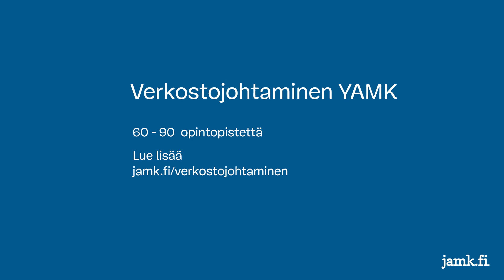Mikä on Verkostojohtamisen YAMK?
JAMKin koulutusvastaava, lehtori ja pitkän linjan hankinnan kouluttaja ja kehittäjä Sanna Nieminen kertoo, mikä on Verkostojohtamisen ylempi AMK -tutkinto. Miksi nykyään pitää osata johtaa verkostoja ja miten? Mitä tarkoittaa, kun liiketoimintaa tehdään muiden kanssa yhdessä verkostossa?